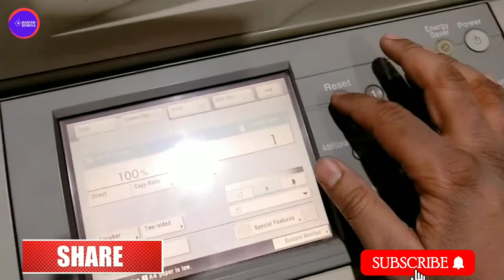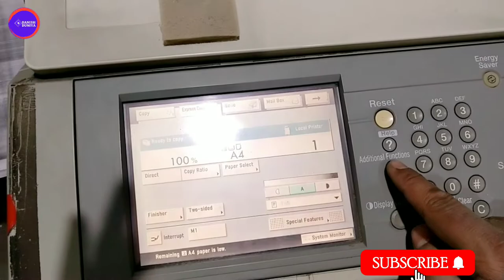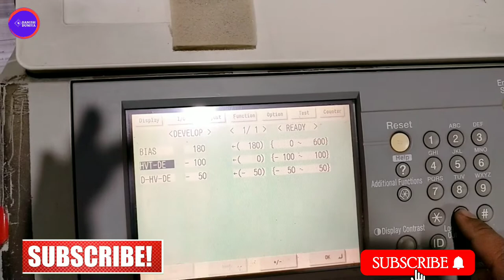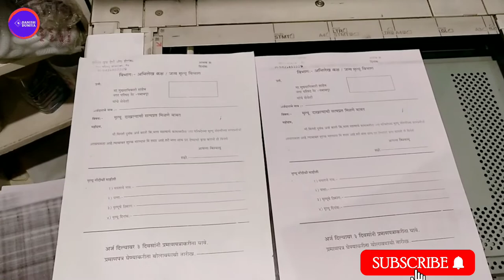ir 6570 background color problem how to resolve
Hey guys,
Hi I Am Danish Adeel Khan. About this video-

In today's video I will talk about how to resolve ir 6570 backgroung color problem

And in the comment, tell me on which topic you want video

Ummeed hai ye video aap ko Pasand aaega If you like the video hit like and share and you want more videos like this please subscribe to my channel "Danish Duniya"

Address : Nager Parishad Complex Ner Parsopant